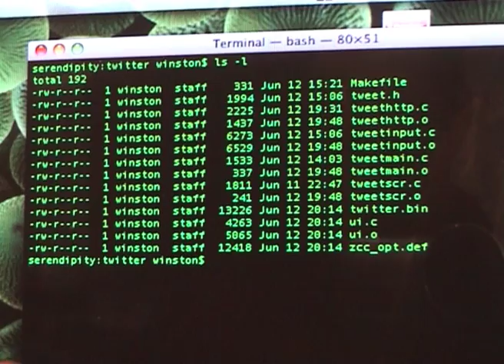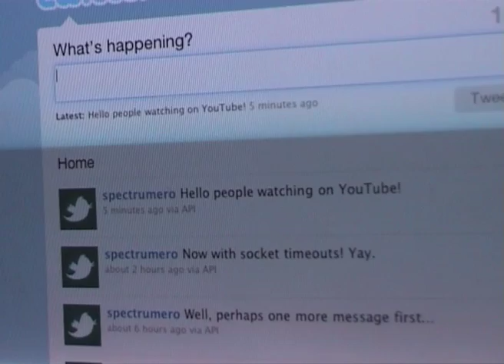Cliente de Twitter para el Spectrum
Cliente de Twitter para el Specrum que usa el Spectranet, una tarjeta ethernet para el Spectrum. El cliente se escribe en C con el z88dk. Más información (en inglés)